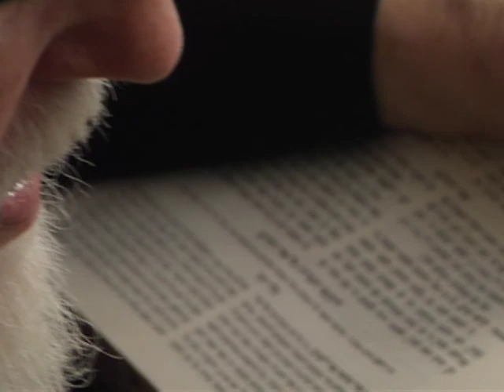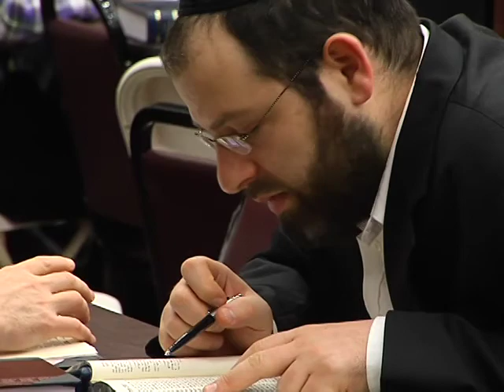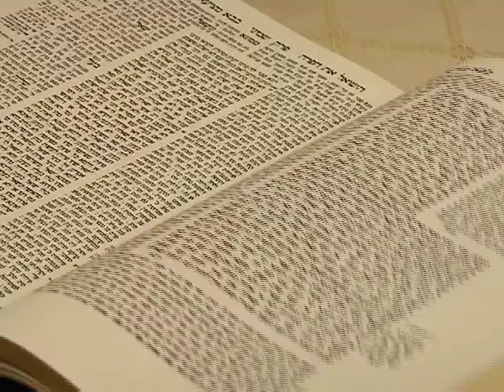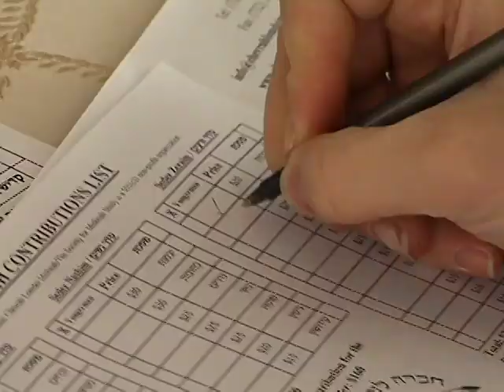Jewish Death and Mourning (Mishnah Study)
As Jews, we know and believe in the world to come. Since childhood were trained in the belief that this world is just a stepping stone to a higher world. The Jews' mission is to amass as many merits as possible to earn a blessed eternal reward. The Torah has the power to comforthealstrengthen and to exhilarate! Countless singles yearn and pray to find a spouse, or are struggling with issues of childlessness or low income or sickness. When a Jew passes away and leaves behind mourning family and friends, they are his continuous link to eternity. The age-old custom amongst Jews is to study portions of the Mishna or ideally, the complete 6 orders of the Mishna  as an eternal memory for dearly departed Neshamassouls. The more Mishna that is studied, the more the Neshama derives spiritual, everlasting bliss. What if nobody is available to study for the deceased?  Wouldnt it be great if Torah scholars would study the Mishna?  The Society for Mishnah Study's mission is to enable any tractate of Mishna to be studied at any time for any person!  The studying is done by true Torah scholars who spend their entire lives dedicated to Torah. Watch the video and be inspired, YOUR LIFE WON'T BE THE SAME AGAIN.

Jewish Death and Mourning Video Script

Eternity.

As Jews, we know and believe in the world to come.

From when we are little children we are trained in the belief that this world is just a stepping stone to a higher world

The eternal mission of each and every Jew is to amass as many zechusim- merits- as possible to earn a blessed eternal reward.

When a Jew passes away and leaves behind mourning family and friends, they are his continuous link to eternity.

The age-old custom amongst Jews is to study portions of the Mishna- or ideally, the complete 6 orders of the Mishna- as an eternal memory for dearly departed Neshamassouls.

The more Mishna that is studied, the more the Neshama derives spiritual, everlasting bliss.

What if nobody is available to study for the deceased?

What if some of the tractates are too difficult?

Wouldnt it be great if Torah scholars would study the Mishna?

Jewish Death and Mourning.

Jewish Death and Mourning is a unique service whose time has come!

Jewish Death and Mourning has made it their mission to enable any tractate of Mishna to be studied at any time  for any person!

Whether you need one Mishna studied, or the entire Talmud, it can be accomplished and finished right on time for a Shloshim, yahrtzeit or any other special time.

And, at Jewish Death and Mourning the studying is done by true Torah scholars who spend their entire lives dedicated to Torah.

Imagine the merits that can be amassed for your dearly departed relative as well as for yourself and your family!

Not to mention the great merits of supporting true Torah scholars!

Jewish Death and Mourning has been assisting Jews around the USA, Canada and the world with the completion of Shas  and you too can take advantage of this remarkable program!

Mishnah, Talmud or other Torah study isnt just a zechus for Neshamos that have departed this world.

The Torah has the power to comfort  to heal  to strengthen and to exhilarate!

Jews are always seeking Segulos to relieve their many different difficulties.

Studying, or facilitating the study of Torah is the best Segulah of all.

In fact, we believe, its even better than a Segulah!

Jewish Death and Mourning's  Better than a Segulah program, has received a phenomenal response from Jews around the world.

Countless singles are yearning and praying for their Bashert, or struggling with issues of childlessness.

Better Than a Segulah can help.

Too many people in Am  Yisroel are afflicted with sicknesses.

So many people are struggling with Parnassah.

Mazel Tov! Youre getting married!

In your time of happiness, let the Zechus of Torah learning accompany you down the aisle.

BShaah Tova! Youre expecting a baby!

In your time of joy, have the Zechus of Torah learning assure a healthy delivery.

Whether you have a reason to celebrate, yearn, mourn, hope or dream, allow Jewish Death and Mourning assist you in reaching your goals.

In fact, you dont even need a special occasion

Its always a good time to thank Hashem and support those that are toiling in His holy Torah.

Join Jewish Death and Mourning

Theres always a good reason!

--- END OF VIDEO SCRIPT ---